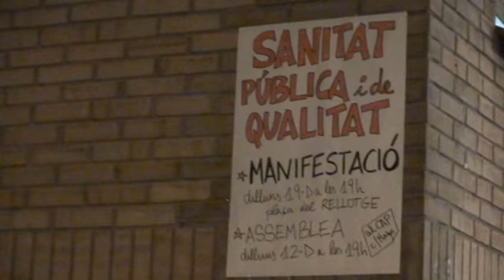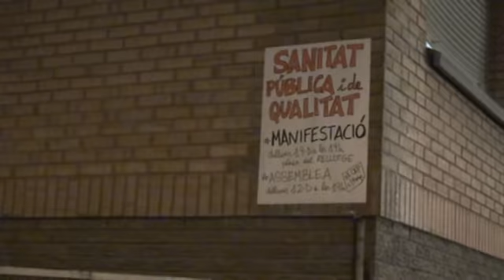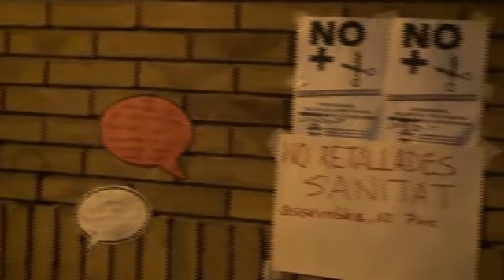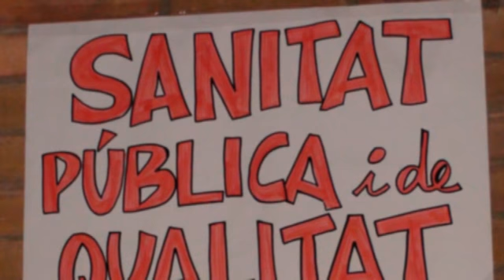L'assemblea d'indignats prepara la manifestació contra les retallades del dia 19 - Gramenet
12/12/2011 - L'assemblea d'indignats continua informant i preparant la manifestació del dia 19 contra les retallades en sanitat.
La principal idea defensada és que les retallades no són inevitables, que hem de fer front per aturar-les. Que el que hi ha en marxa és una operació per privatitzar la sanitat i convertir la salut en un negoci.